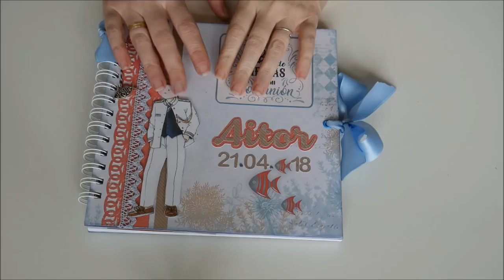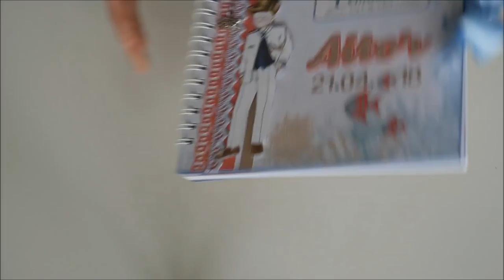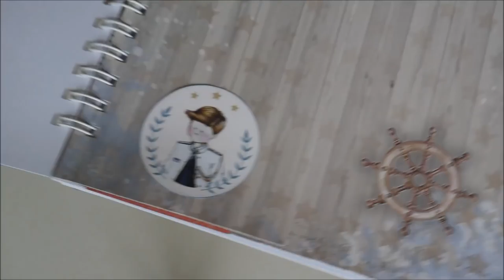Libro de firmas comunion niño almirante scrap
Libro de firmas 20*20 cm para guardar recuerdos de la primera comunión. Modelo almirante ( dayka) con papeles de Kora.